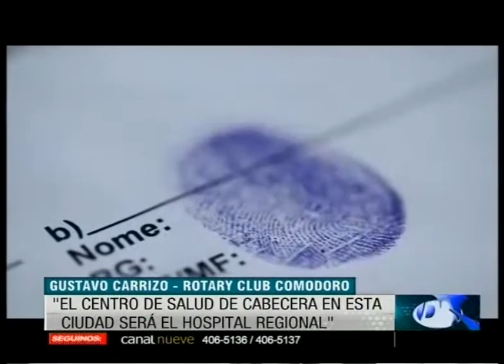Campaña hepatitis cero